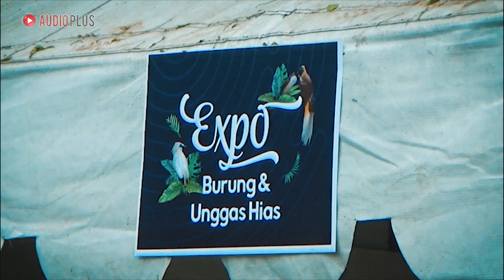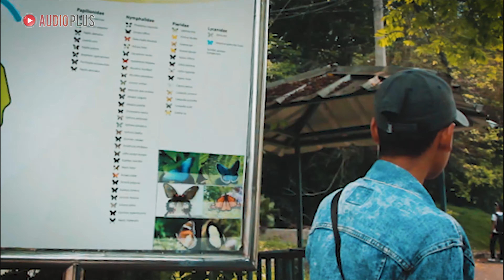TEMPAT KUMPUL KOMUNITAS PECINTA HEWAN DI BOGOR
Expo burung & unggas hias, tempat kumpul pecinta hewan yang berada di kampus ipb bogor

agar kita terus berbagi info yang menarik dan bermanfaat dari audioplus channel